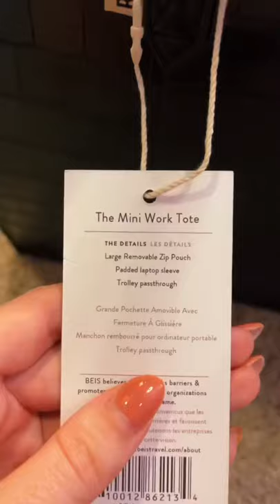Work Tote Backpack tiktok irelandleighflood